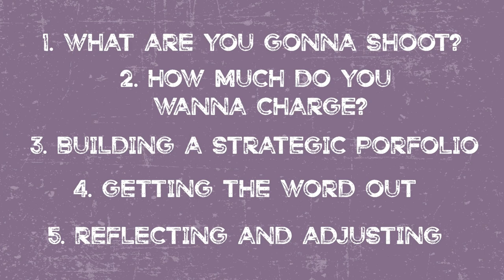How To Start a Photography Side Hustle with Mike Lloyd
Are you good with a camera and wondering how to start a photography side hustle? Or maybe you're wondering how to make money in photography? Watch this video to learn how to create some financial freedom. Next, watch my Photography Business playlist to learn things like, how to start a photography business with no experience, how to start a wedding photography business with no experience, how to start photography business with no money, and so much more!

The boudoir guild is the online hub for ALL THINGS BOUDOIR. No matter your ability level, you will learn the marketing, sales, posing, lighting, branding, and mindset shifts you need to make more money shooting boudoir.

Welcome to the Boudoir Guild, I'm Mike Lloyd, Professional Photographer. You're in the right place if you want to start attracting clients who love your work and are happy to pay you. Before long, you'll have a profitable price list, the perfect brand, and the confidence to charge what you are worth.